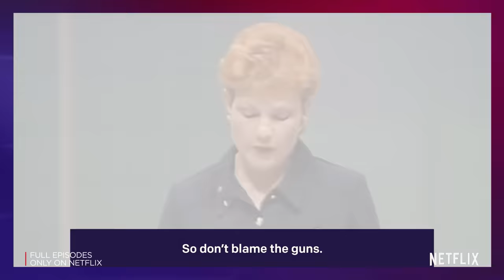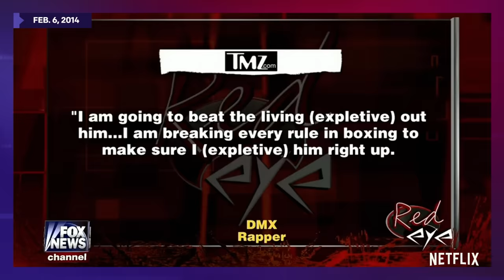The NRA’s Global Impact | Patriot Act with Hasan Minhaj | Netflix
On the latest episode of Patriot Act, Hasan examines the recent controversy surrounding the National Rifle Association’s leadership and non-profit status as well as the organizations powerful influence on politics at home and abroad.

For the last 50 years, the NRA's agenda has largely been focused on passing laws that make it easier to buy guns in America, but the lobbying group has also been simultaneously influencing gun policy, exporting gun culture, and contributing to gun violence around the world.